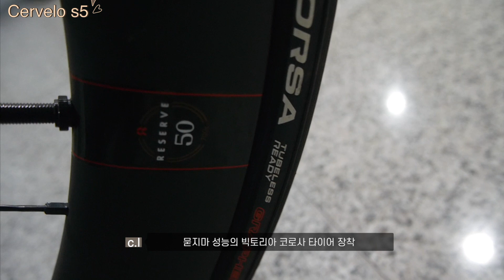써벨로s5 너로 정했어! 가장빠른 자전거Cervelo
써벨로의 최상급 에어로 라인 자전거 S5 리뷰입니다!